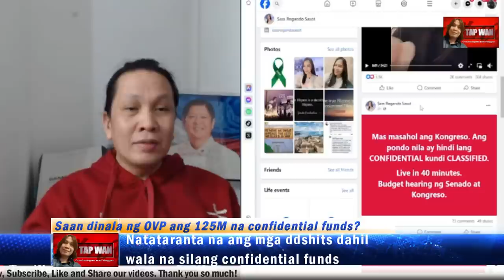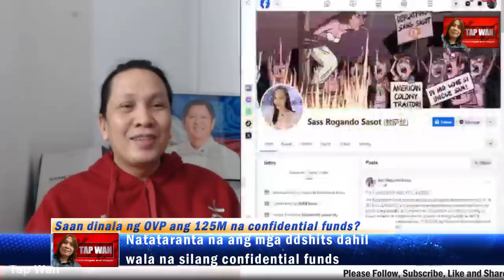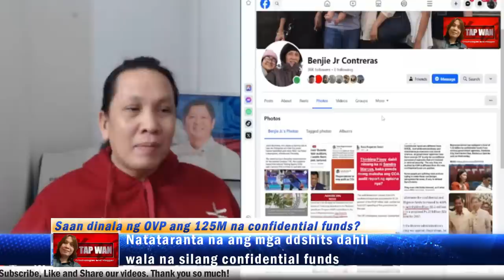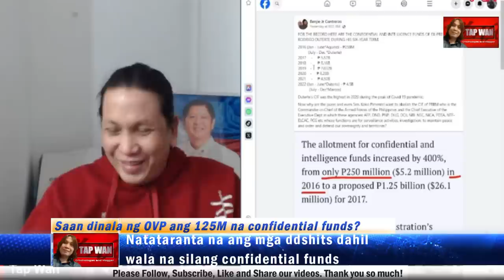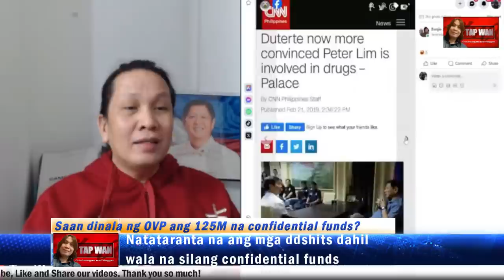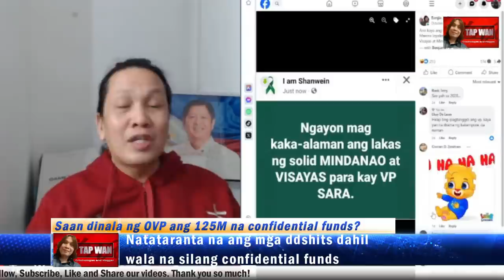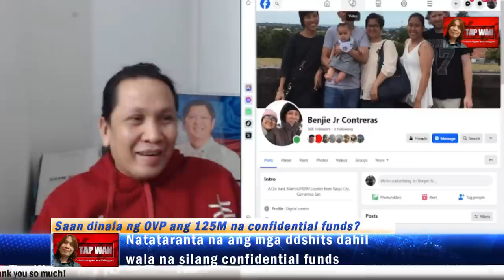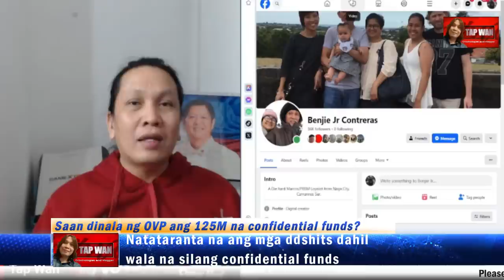Gusto na nilang maging pangulo si SARA DUTERTE at patalsikin si PBBM?!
Basta DUTERTE, tatak CHINA | Gusto mo ba maging probinsya ng China ang Pilipinas? (PLAYBACK)